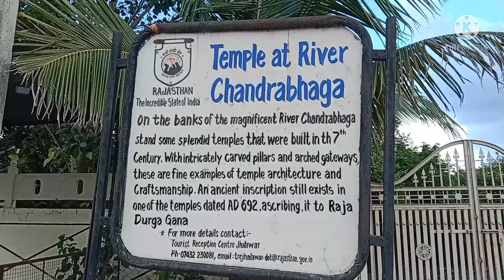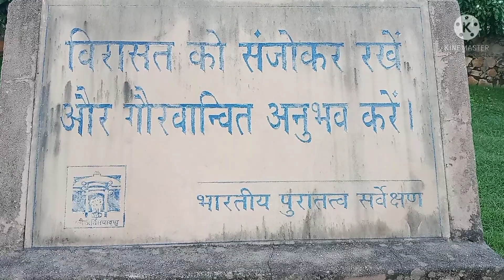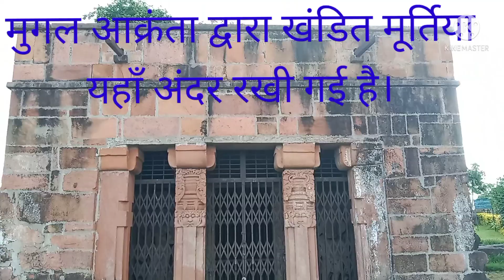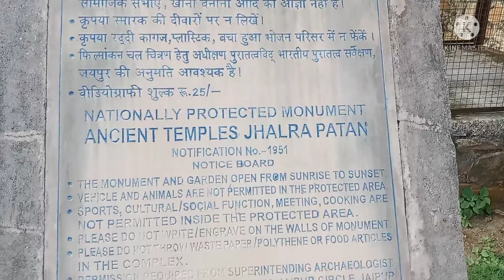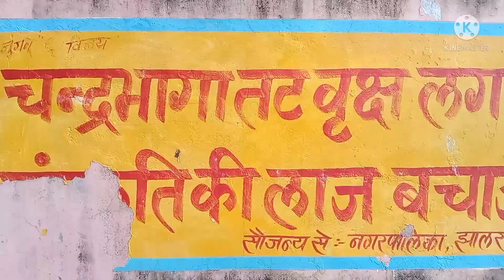1400 साल का चंद्रमोलेश्वर मंदिर,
छोटी गंगा और मोक्ष दायनी चंद्र भागा नदी।